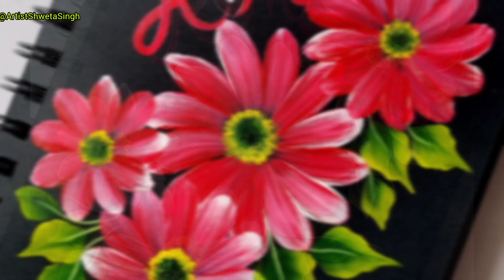One Stroke Painting For beginners | Acrylic Painting Flowers | Unique Flowers Drawing | Flower Art